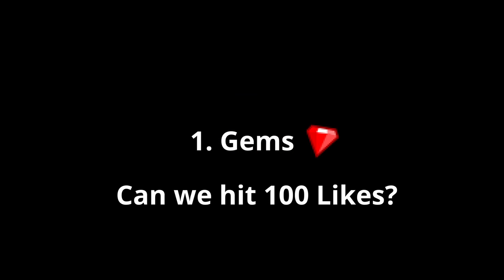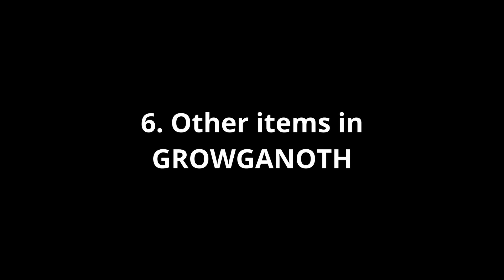HOW TO PROFIT IN HALLOWEEN 2021! (10x PROFIT) | Prepare For Halloween 2021! | Growtopia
How to Profit in Halloween 2021! + How to prepare for Halloween 2021! IN 1 VIDEO!!
Make sure to watch it fully, to find out the best 8 tips for Halloween PROFIT/PREPARE!
You will find out how to get LAZY/AFK/NO FARMING PROFIT! + Best Items to Invest in Halloween!
And How to get 10x Profit without farming - LAZY, AFK Profit!

If you have any suggestions for the future vids comment them down below, ill be happy to go over them!

Halloween: 00:00
Gems: 00:43
Dark Ticket: 01:11
GROWGANOTH World: 02:26
Dark King's Offering: 03:07
Dragon Bone: 04:05
Other Items in GROWGANOTH: 04:36
Totally Harmless Doll: 05:22
10x Your DLS: 05:44
pls: 06:46